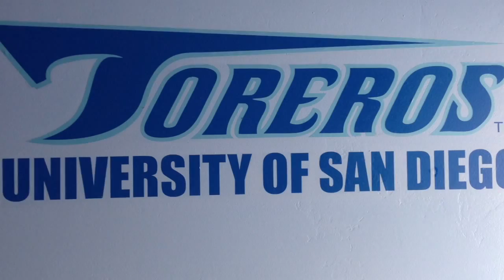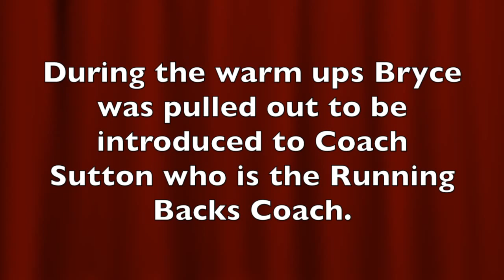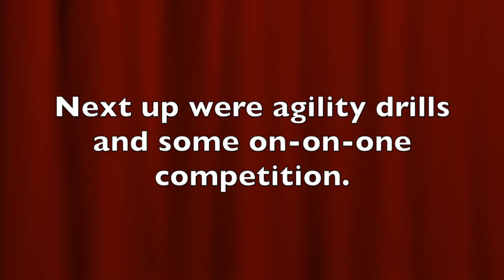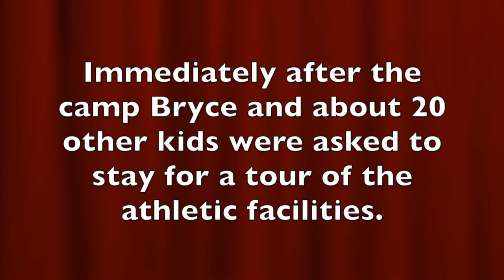Bryce Oliver La Serna 2014 University of San Diego Football Camp 6-28-2014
This video is about Bryce Oliver La Serna 2014 University of San Diego Football Camp 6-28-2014